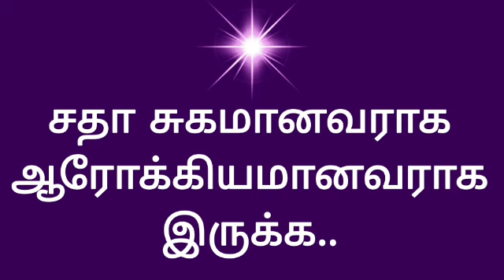சதா சுகமானவராக ஆரோக்கியமானவராக இருக்க.. BK Kavin and BK Deepa